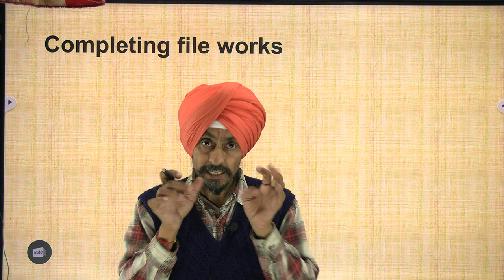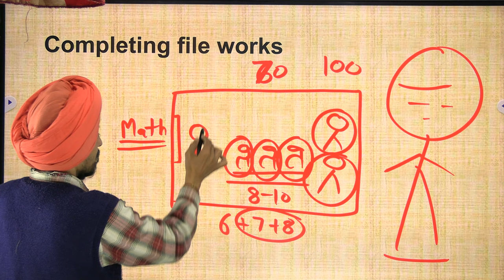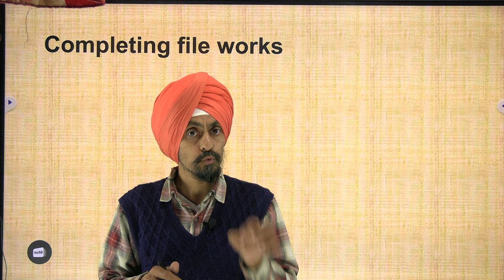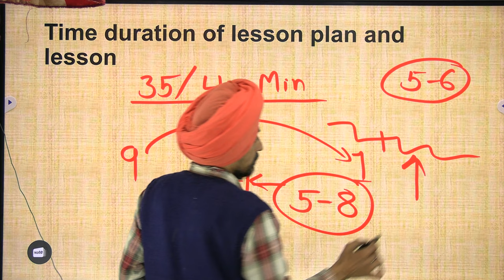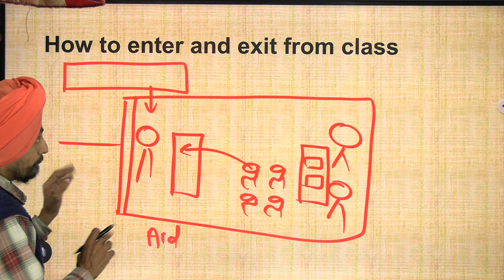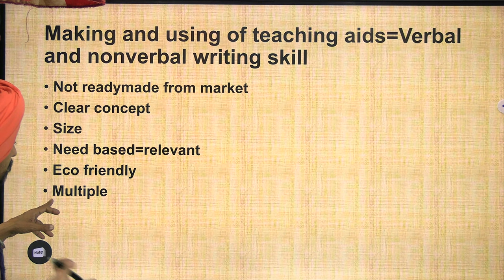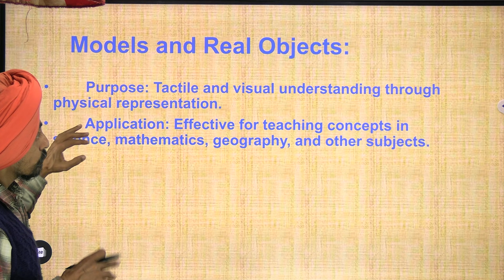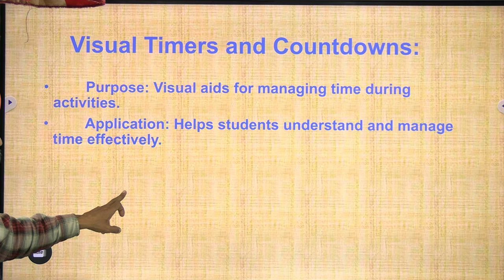Skill in Teaching Exam इसमें क्या होता है? how to prepare l Dr. Tirath singh l Learn to Actualize